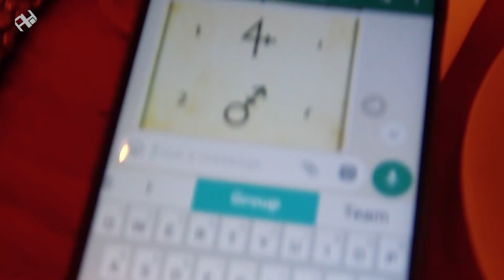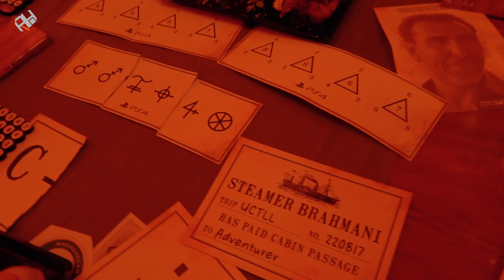مغامرات نادين وكلوي في دبي ومقابلة مع مطورين لعبة انشارتد Naughty Dog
تم دعوتنا لحضور حدث خاص من سوني للعبة انشارتد The Lost Legacy في دبي. وقمنا بتصوير مقابلة مع المطورين وتجربة اللعبة لمدة 45 دقيقة. اللعبة تدعم اللغة العربية بالكامل بالدبلجة. وسوف تصدر يوم 28 أغسطس

للمزيد عن اللعبة:

أهم المعلومات التي تحتاج لمعرفتها عن لعبة UNCHARTED THE LOST LEGACY